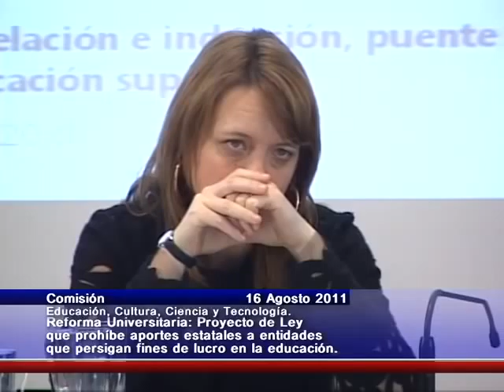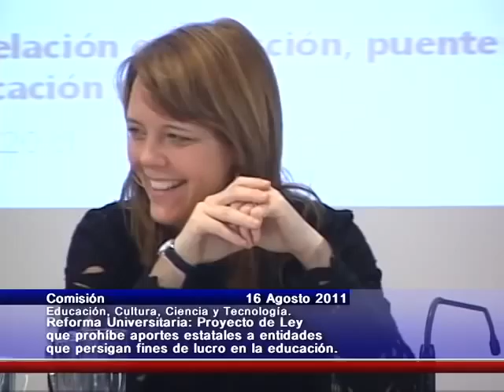Comisión de Educacion del Senado 16 Agosto 2011 (Parte 2)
Dirigentes de federaciones de estudiantes universitarios y secundarios exponen ante los parlamentarios su visión respecto a la actual crisis del sistema educativo. (Imágenes TV Senado)